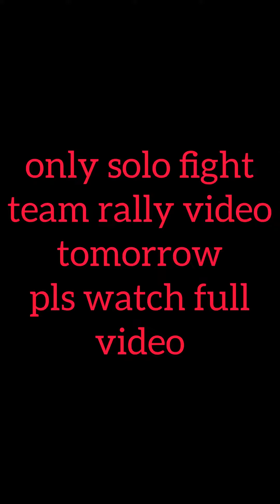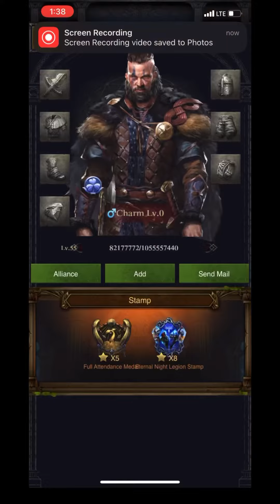Clash Of King - Siege Vs Inf | Solo Fight kd 56 | Part 1